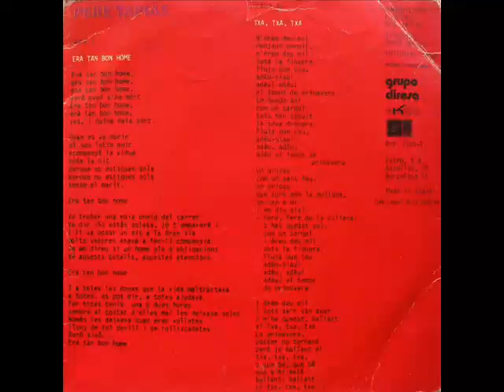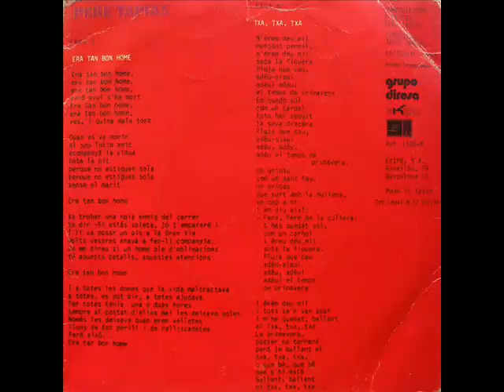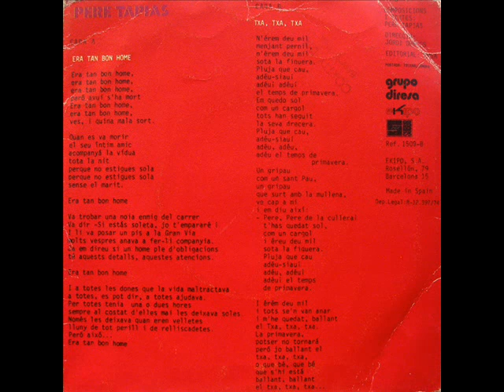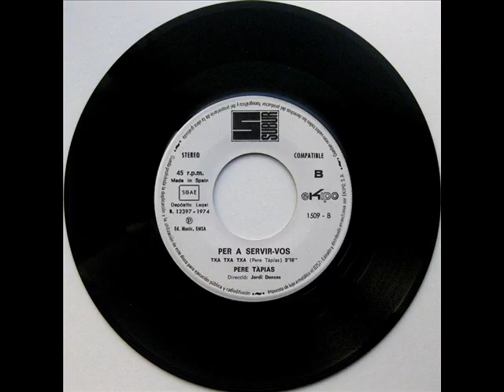Pere Tàpias - Era Tan Bon Home - SG 1974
Intèrpret: Pere Tàpias
Títol: Era Tan Bon Home
Format: SG 45 RPM
Segell: Subur / Ekipo
Número de Catàleg: 1509 B
Any: 1974

A: Era Tan Bon Home [Pere Tàpias] 0:00
B: Txa, Txa, Txa [Pere Tàpias] 2:56